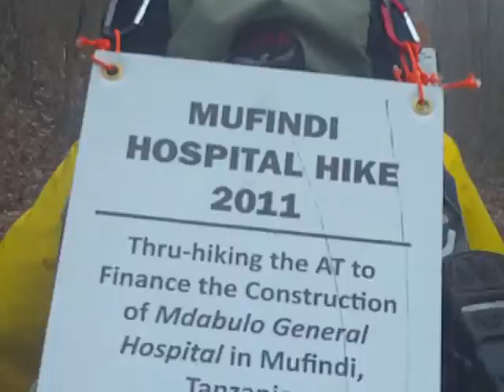Blood Mountain - the Ascent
Blood Mountain - also known as "The Most Sinister Place on Earth."  also known as "The Main Approach to Castle Aaaaaagh."